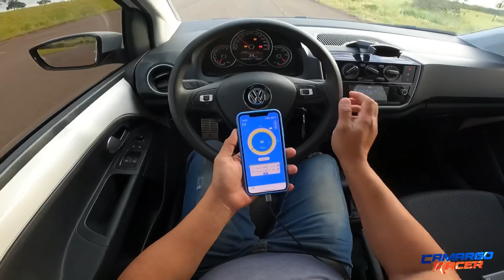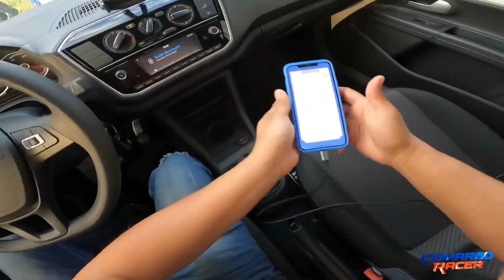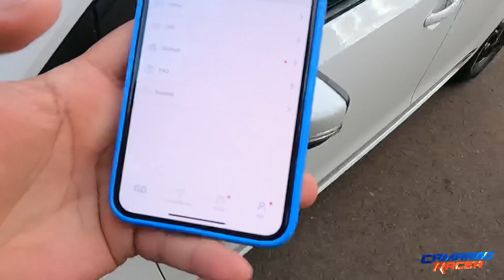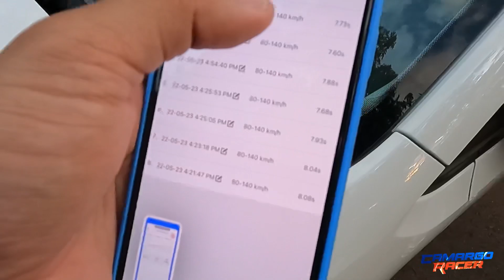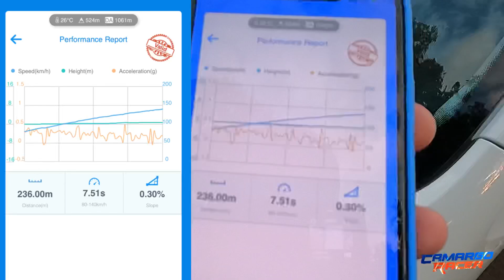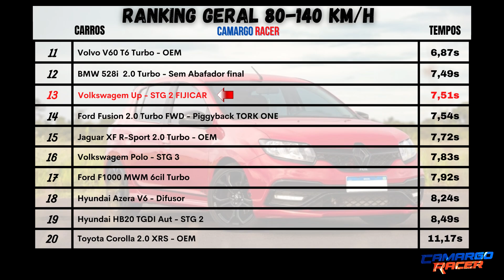UP TSI STG2 ACELERANDO FORTE!! ( Veja a posição que ele ficou no Ranking 😳)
No vídeo de hoje levamos o Up tsi stg2 dos mais andador aqui da cidade para fazer o teste e ver o tempo dele no quadro 80-140km!

No carrinho, é só adicionar o cupom CAMARGORACER